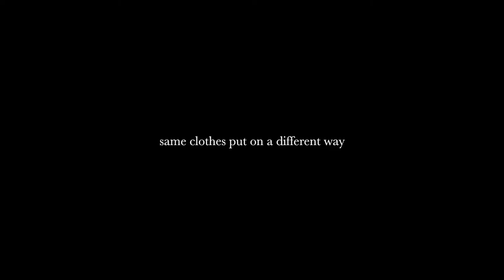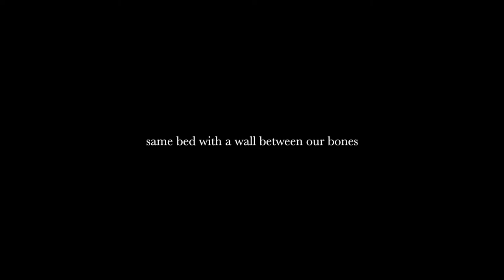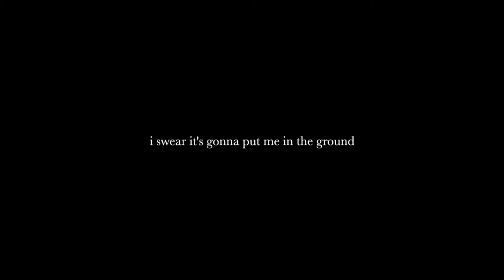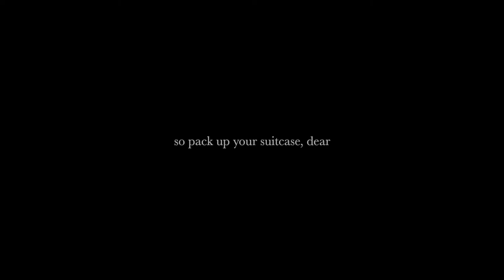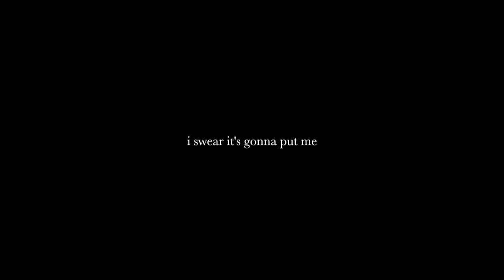Put Me In The Ground by Daniel Nunnelee ft. Austin Sawyer (Lyrics)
Daniel Nunnelee: IG: danielnunnelee
Austin Sawyer: IG: a_saw